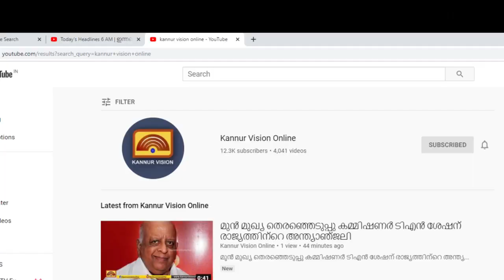നൂലിഴകളിൽ വർണ്ണചിത്രങ്ങൾ തീർത്ത് മനോഹരൻ കൂടാളി